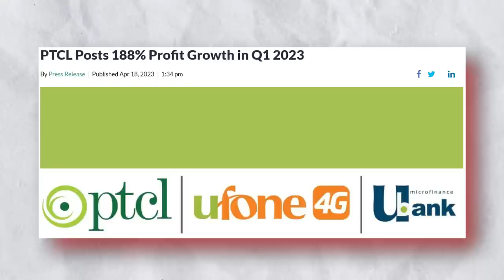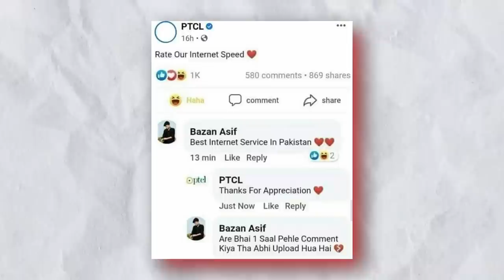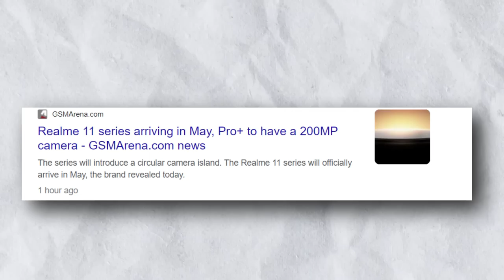Regulator Duty On Mobile Explain 🕳️ - Tecno Camon 20 Premier - Realme 11 Pro+ & More | Tech News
In This Video , Smartphones Prices Update In Pakistan  - Regulator Duty On Mobile Phone  - Pta New Tax Update - Mobile Prices In 2023 - Realme 11 Pro Plus & Other News ...

Related Searches !
Smartphone Price Drop In Pakistan
Regulatory Duty on Mobiles
Pta new tax update
Pta new tax 2023
Pta tax psid issue
How to pay PTA tax in 2023
nothing phone 1 copy unihertz Luna
Realme 11 pro plus
tecno canon 20 premier
Mobile Prices in Pakistan 2023 april
New Mobile Prices in Pakistan 2023
Used Iphone prices in Pakistan 2023
Box Pack Phone prices in 2023
Best Time to buy phones Box Pack
Best Smartphone in Pakistan January 2023
April 2023 mobile prices in Pakistan
Android mobile prices in Pakistan April 2023
mobile phone import
Best smartphone in budget
best mobile phones
gaming phone in India
Infinix phones prices in Pakistan
tecno mobile prices in Pakistan
Redmi mobile Prices in Pakistan
Vivo Mobile Prices in Pakistan
Mobile price cut / drop
big drop in mobile Prices in Pakistan
Best gaming phone in Pakistan
The best smartphone 50000
best Kit Phones for gaming
best camera phone
phone
smartphone
technology
tech
Mobile Shops
best pubg mobile